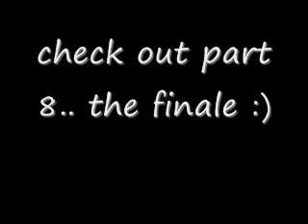ODO goes to CAM SUR (part 7)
ahh.. the never ending search for women.. and iced coffee.. delayed? but still had lots of FUN!